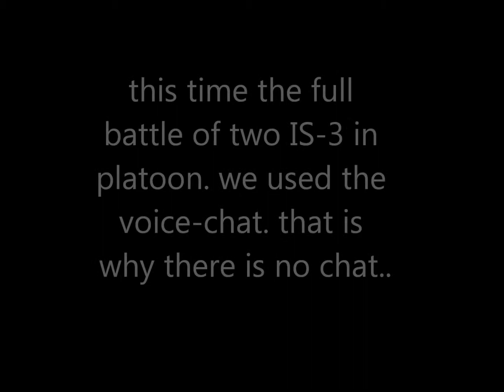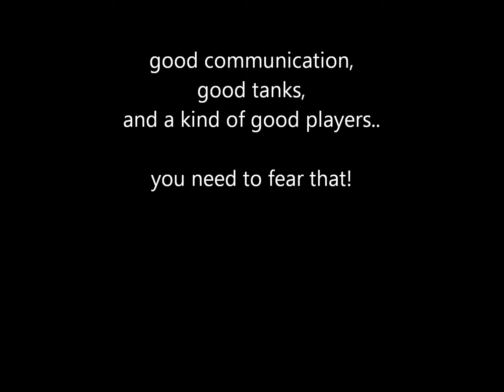WoT - IS-3, platoon, teamchat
beware of a good combination of tankers, tanks, an teammates!